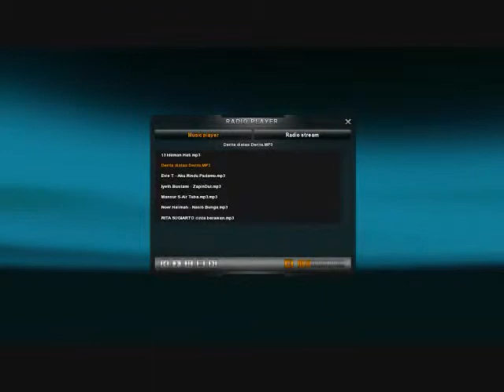Euro truck simulator2 - Russia map orient express "sopir dangdutan" part 1